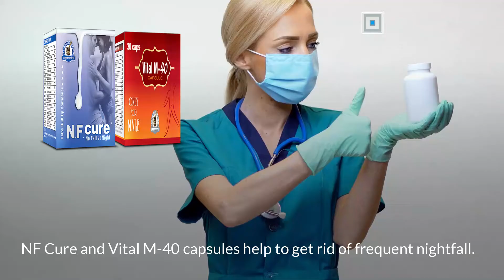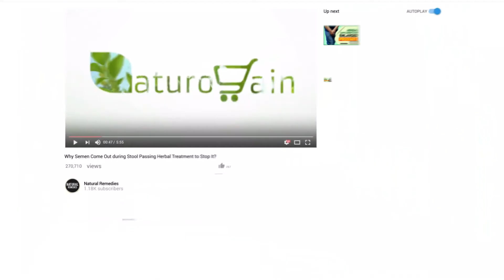How to Stop Chronic Nocturnal Emission Forever| Prevent Nightfall in Adults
Prevent Nightfall in Adults🛌💦

Powerful herbs in NF Cure and Vital M-40 capsules stop chronic nocturnal emission forever and prevent nightfall problem in adults.

• How many times should a man release sperm in a week?

• How do you stop nocturnal emissions naturally?

• How can I stop sperm from coming early?

• How can I stop wet dreams?

• How can I prevent sperm leakage while sleeping?

Timestamps

• How to Prevent Wet Dreams? 01:37

• Best Herbs to Control Nocturnal Emission 03:07

• Conclusion 03:46

Other videos recommended for you:

How to Stop Sticky Transparent Liquid That Comes Out While Passing Stool?

Excessive Nocturnal Emission Causes Best Solution to Control Nightfall

This video is specially made for males looking for the best nocturnal emission treatment that helps to stop daily nightfall problem naturally at home.

Nature has gifted us with many medicinal herbs with excellent healing properties that help to treat night discharge problem from the root cause and reverse its side effects.

These herbs control automatic semen leakage at night and relieve symptoms such as weakness, illness, restlessness, insomnia, mild night sweats, difficult urination, and gentle emotional disturbances.

This video is an answer to your search for how to prevent nightfall in adults and cure chronic nocturnal emission forever.